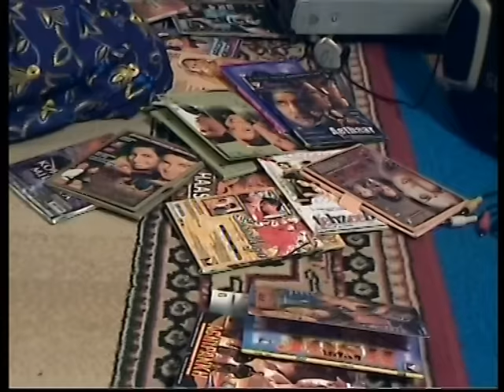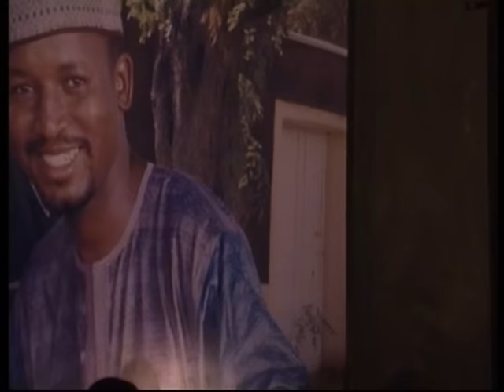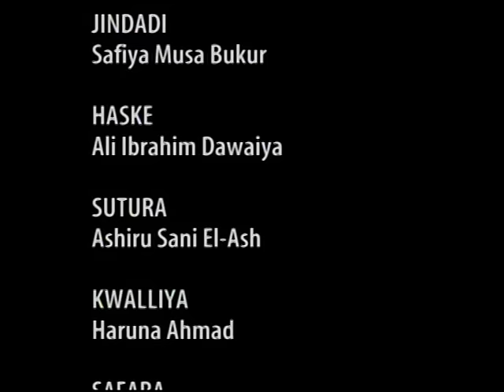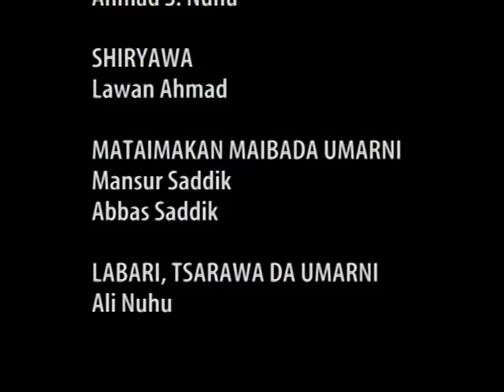ZABARI Hausa Movie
ZABARI the Movie

Featuring : Ahmad S Nuhu, Hafsa Shehu, Adam A Zango, Tanimu Akawu, Aminu Hudu, Hajara Usman, Mansur Saddiq, Amina Garba and Zainab Booth.

Produced by Lawan Ahmad